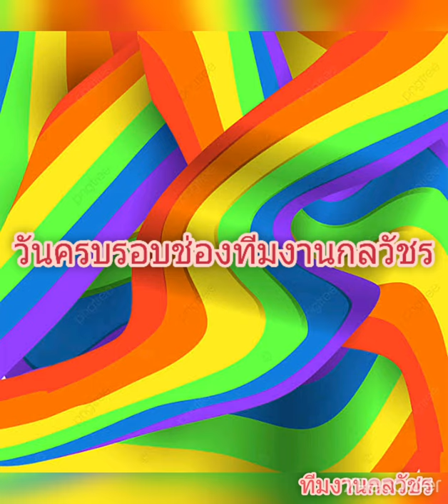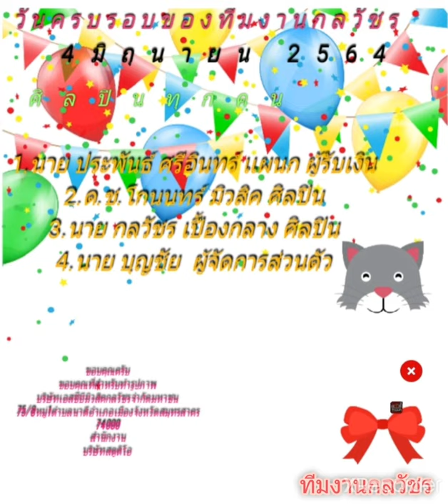วันครบรอบช่องยูปทูป